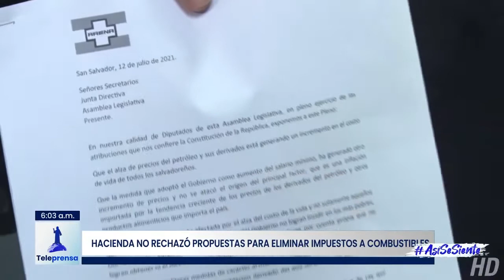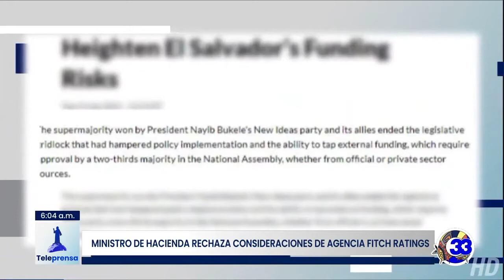Teleprensa33 | Hacienda no rechazó propuestas para eliminar impuestos a combustibles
El ministro de Hacienda, Alejandro Zelaya desestimó el cable de la agencia Fitch Raitings, en el cual la entidad califica de impredecibles algunas acciones del gobierno salvadoreño y cuestiona al mismo tiempo la posibilidad de un acuerdo con el Fondo Monetario Internacional.